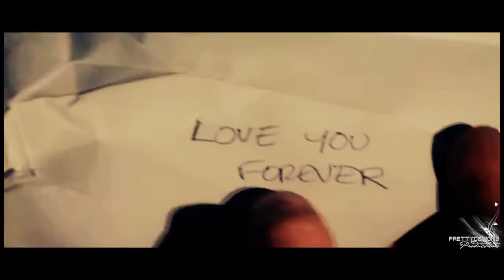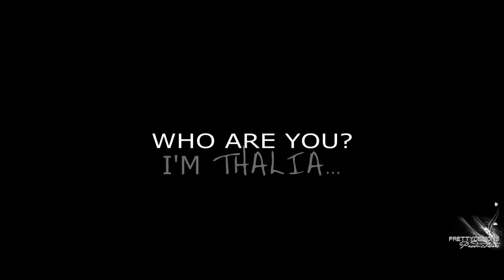PJO I Thalia Grace • Daughter of Zeus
"few years back, Zeus had a daughter, her name was thalia"

So, it's been a few weeks since I haven't post a video, sorry for that, but I was really sick. This video is basically about Thalia's life before she becomes a tree and this stuff. Hope you guys like it and please, tell me what you think about the video, the effects...

Kisses of cupcakes!

PS: Thanks to SilverxBeautyVideos for the watermark tutorial!